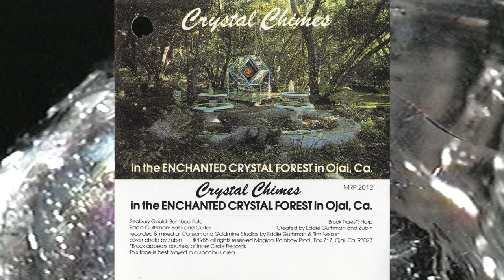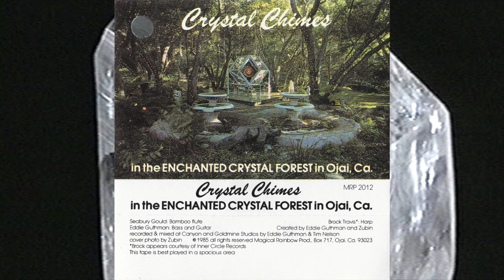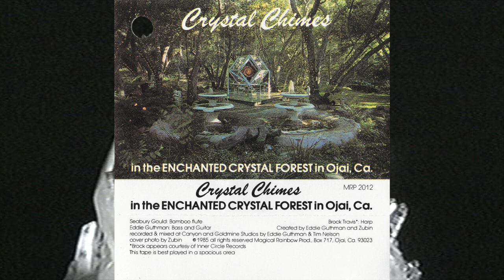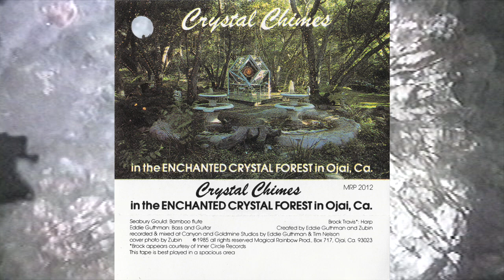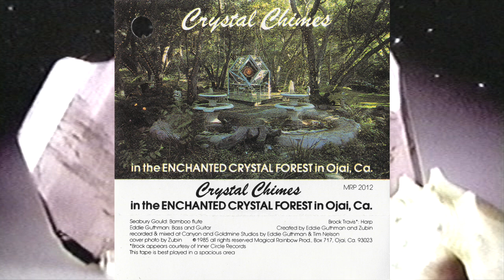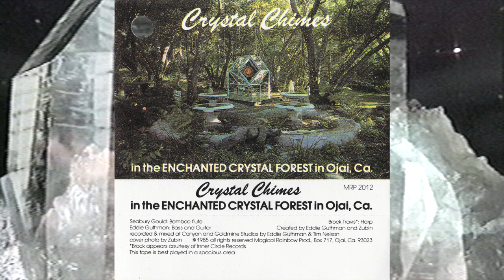Crystal Chimes - In The Enchanted Crystal Forest In Ojai Ca [1985]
Acoustic Medicine Productions
1985

00:00 Part 1
21:50 Part 2